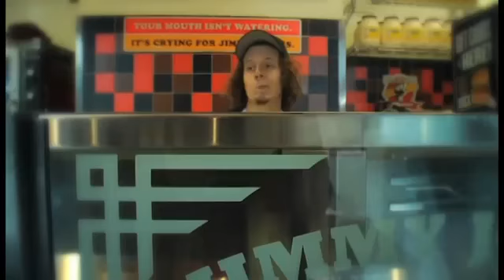Zack Whyel - This Is Reality (Full Part - 2009)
Take My Skate School Courses on UDEMY! ✏️📝
For Any Age and Skill Level! ⬇️📗📊

Optimize your Youtube Channel!
Healthy Hemp Oil! (CBD)🌿
FREE $100 Google Play Gift Card
The Best Website SEO Services!

Go Pro Karma Grip Hero 6/5

Apple IMac

Dji Drone 4k Camera

Canon 80D + Lenses & Accesories

Manfrotto Tripod

Go Pro 5/6 Accessories
Learn How to Invest Wisely!